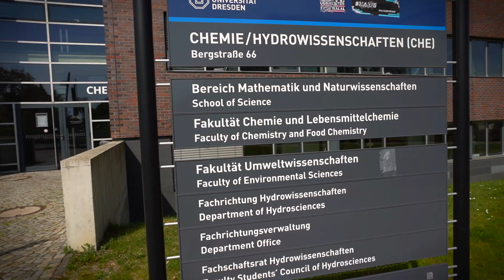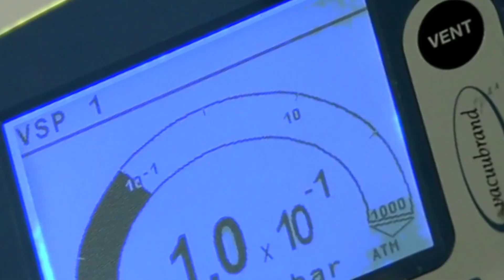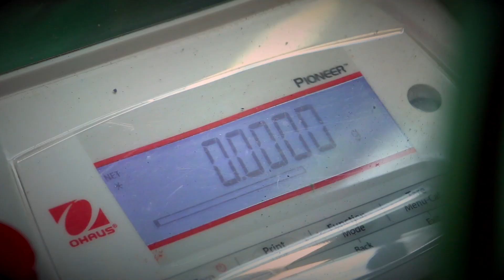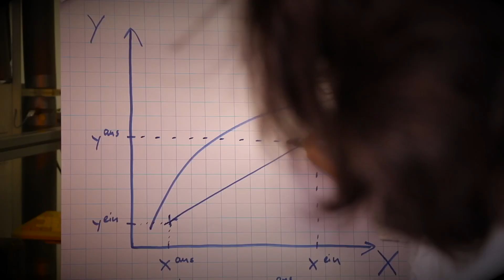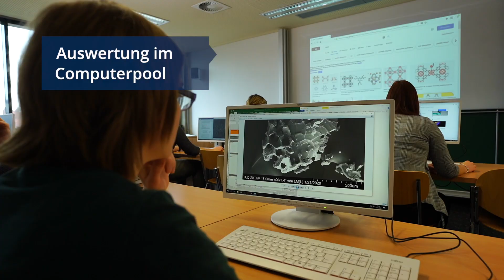Chemie studieren an der TU Dresden - Fachgebiet Anorganische Chemie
Das Chemiestudium an der TU Dresden ist in mehrere Fachbereiche unterteilt, einer davon ist die Anorganische Chemie. Ob Experimentalvorlesungen, die Bedienung analytischer Geräte oder das Arbeiten in Laboren - hier wird es nicht langweilig.